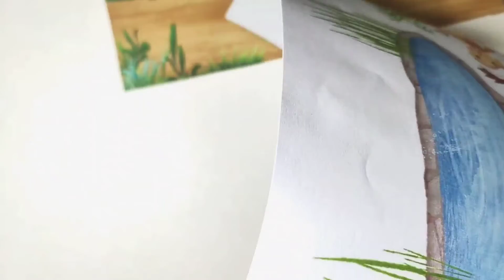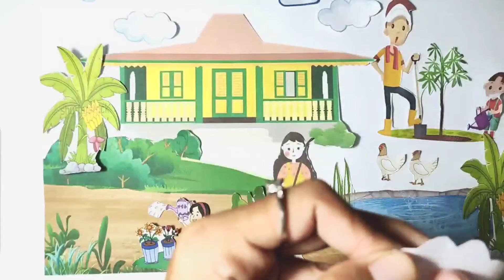Cara Membuat Montase | Kelas 4